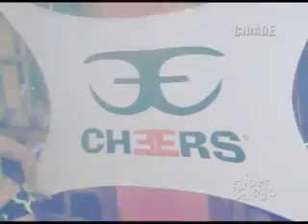HiperBalada - Glamazone Video Game - Samanea - 19/08/2006